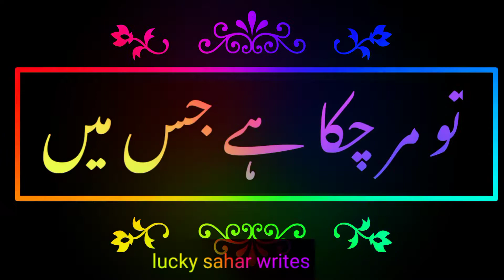Lucky Sahar writes🥀wo zinda hy tujh my💔heart touching poetry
wo zinda hy tujh my/heart touching poetry/ sad urdu poetry

your querries:-
wo zinda hy tujh my
2 line deep urdu poetry
Allama iqbal shayeri
faiz ahmad faiz shayeri
Parveen shakir poetry
Parveen Shakir shayeri
Ahmad faraz shayeri
urdu poetry
urdu sad poetry
love poetry
love urdu poetry
lucky sahar writes
judai poetry
Mir taki mir
Mirza ghalib
2 line poetry in urdu
emotional poetry
rumantic poetry

whatsapp status
heart touching poetry
sad status
deep line poetry
lucky sahar writes
Mirza Ghalib
Parveen shakir
lucky sahar writes
sad urdu poetry status
parveen shakir shayeri
mood off poetry status